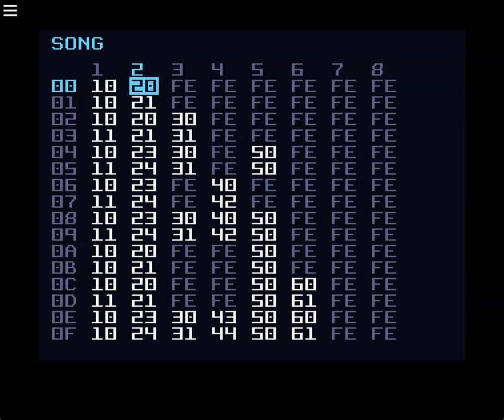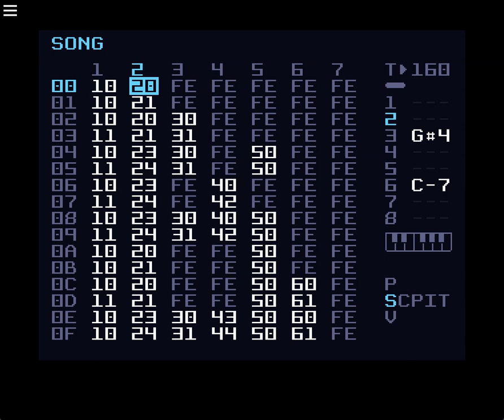Untitled Dirtywave M8 Tracker song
I made this while in a a 500 years old Castle in Scotland, ruined it while on airplanes, and sort of fixed it while at home. As usual, garbage, but it was really fun to make